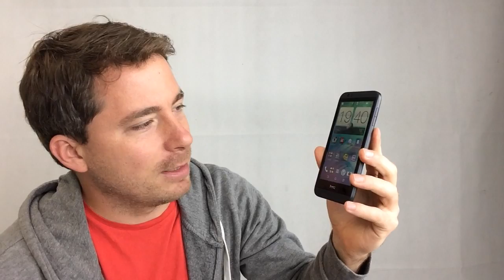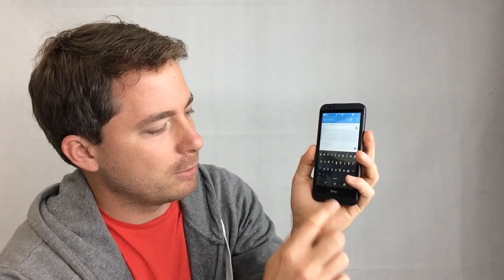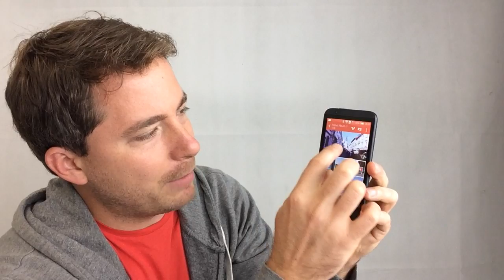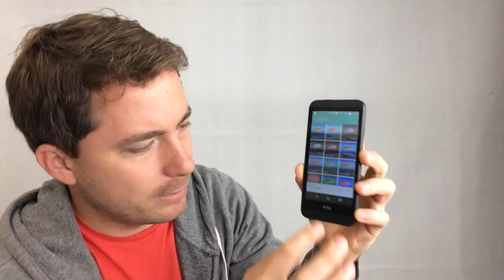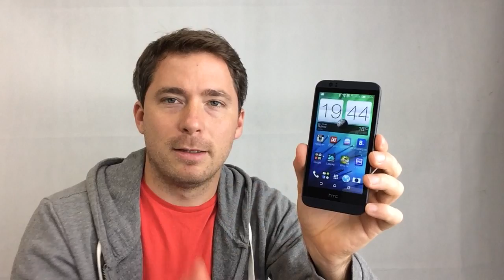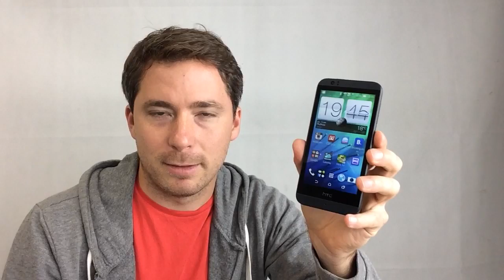HTC Desire 510 (recenzia)